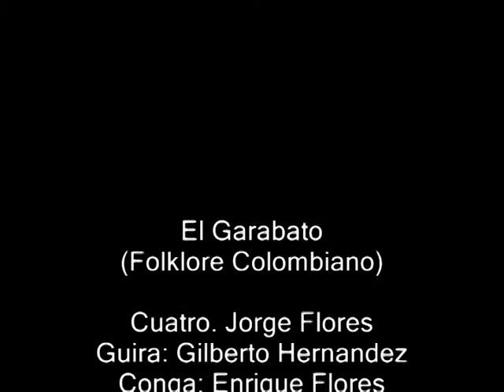Guayacuchos - El Garabato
En la bajada de furros 2012 Guayacuchos se vio afectado por uno de los tantos "cortes de luz" a que estamos acostumbrados, por lo que se vieron en la necesidad de matar el tiempo de manera acustica o "unpluged".
En esta oportunidad nos brindan una pieza del folklore colombiano "El Garabato".